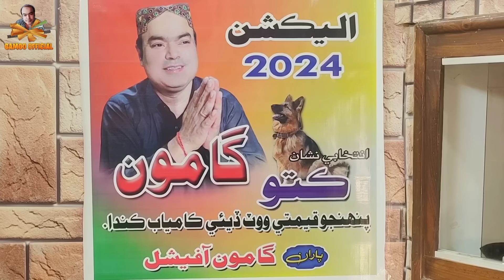Gamoo | Election 2024 | Intkhabi Nishan Kutto | Asif Pahore (Gamoo) | Vote Gamoo Ka